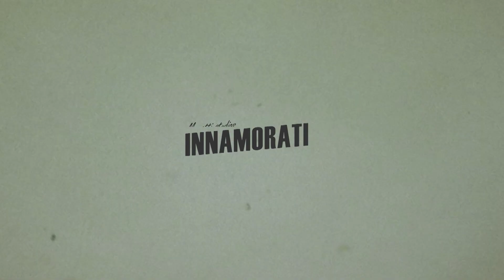Lara e Simone | Wedding Trailer 2019 | Location i Due Roccoli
Location Due Roccoli